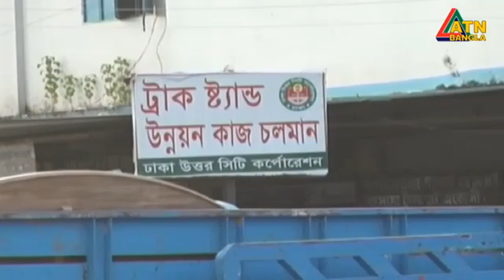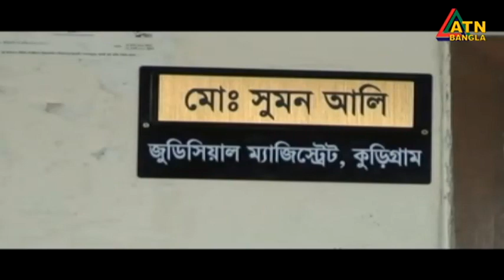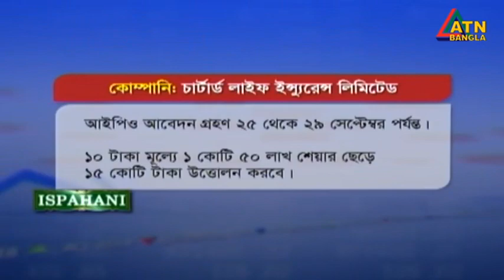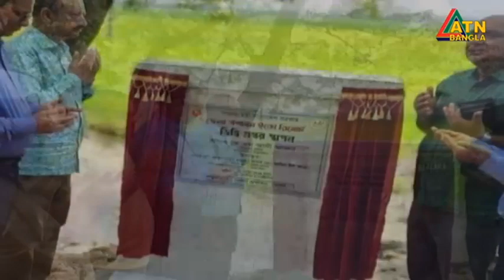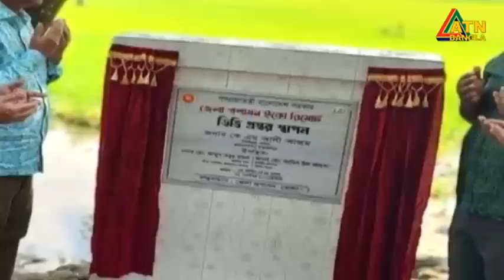এটিএন বাংলা দুপুর ২ টার সংবাদ | 29.09.2022 | Bangla Khobor | Bangla News | ATN Bangla News